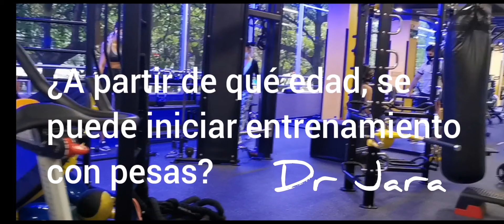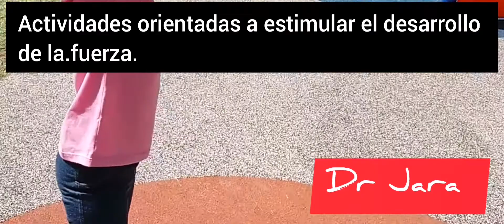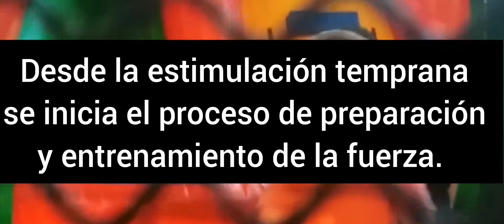¿A qué edad se puede iniciar entrenamiento con pesas?